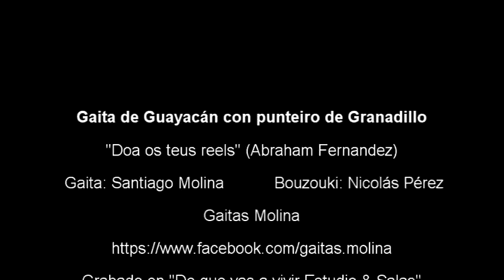Gaita con punteiro de Granadillo - Doa os teus reels - Gaitas Molina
Gaita de Guayacán con punteiro de Granadillo

Doa os teus reels - Abraham Fernandez

Gaita: Santiago Molina
Bouzouki: Nicolás Pérez

Grabado en "De que vas a vivir Estudio & Salas" Adrogué, Buenos Aires, Argentina.